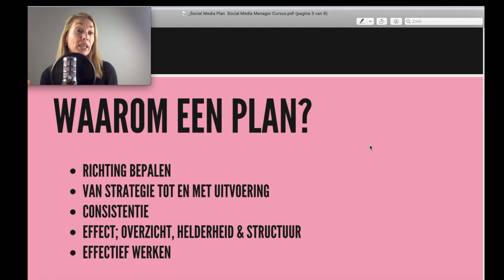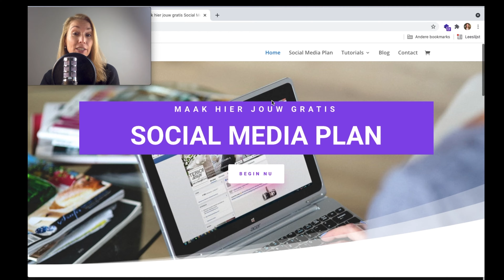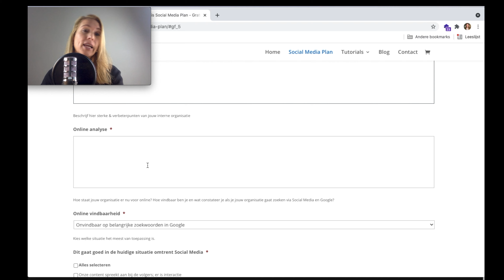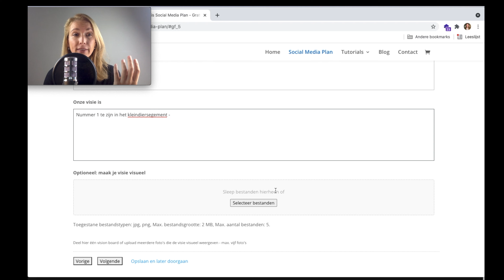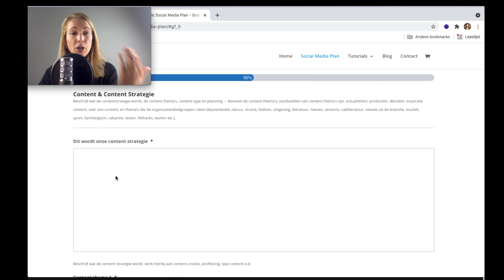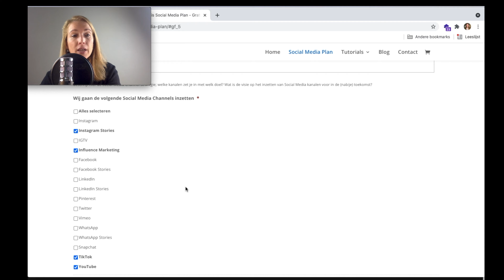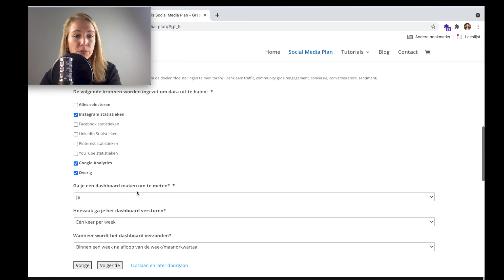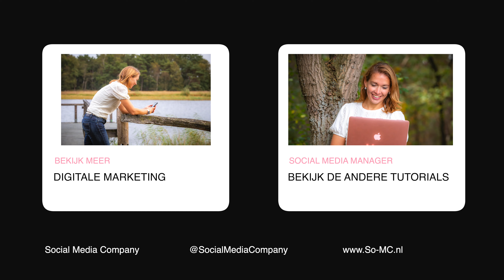Hoe maak je een Social Media Plan ✍️ ?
Maak je eigen Social Media plan van strategie tot en met uitvoering! Wil jij goed beginnen met Social Media of weer ‘eens de ‘basis’ helder voor ogen krijgen? Bekijk de tutorial en doe meteen mee!

In deze video bespreken we onder andere wat de waarde is van een goed plan, hoe je je plan opbouwt van strategie tot en met uitvoering, welke elementen een Social Media plan bevat. En… daarnaast kun je via onderstaande site direct jouw eigen Social Media plan inclusief alle stappen zelf maken!

Via deze site maak je zelf, stap voor stap, een eigen plan voor jouw Social Media. Vul de elementen in die voor jou van toepassing zijn. Bij dit plan en de visie van So-MC, gaat het met name om 'hoe je denkt' en dat elke keuze op strategisch niveau impact heeft op de uitvoering en de praktijk.

Let op dat er diverse 'niveaus' zijn en deze met elkaar in verbinding staan (de social media doelen zijn een afgeleide van de marketing doelen en die weer van de organisatie/bedrijfsdoelen). Wat je invult is dus afhankelijk van wat je weet (tip! ook al weet je niet alles, laat dat geen belemmering zijn om juist de onderdelen in te vullen die je wél weet 😊 ).

In deze video refereren we tevens naar andere onderdelen die je kunt gebruiken zoals;

Heb je een vraag? Plaats hem gerust hieronder,
Bedankt en veel succes!

Lieve groet, Maria | So-MC

So! Meer Social Media Marketing